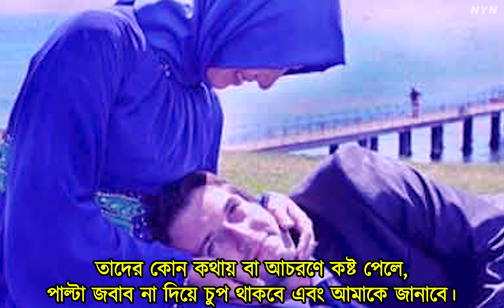বাসর রাতে বউকে এই ৪টি কথা বলুন | First Night | NOYON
বাসর রাতে বউকে এই ৪টি কথা বলুন। সারাজীবন সুখে থাকবেন ইনশাল্লাহ

আমরা ফেসবুকেও রয়েছি। চাইলে সেখানেও ফলো করে আমাদের সাথে থাকতে পারেন।

আশা করছি পরবর্তী ভিডিওতেও আপনাদের পাশে পাবো। ধন্যবাদ...